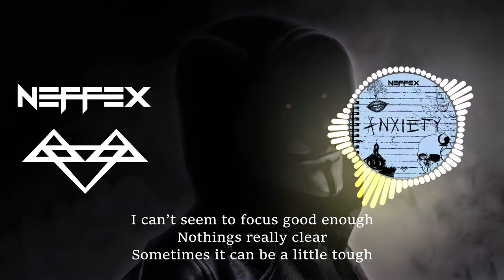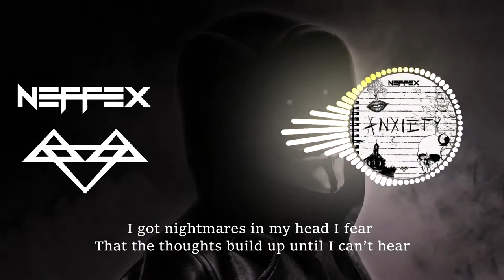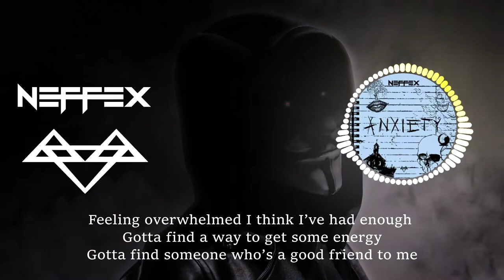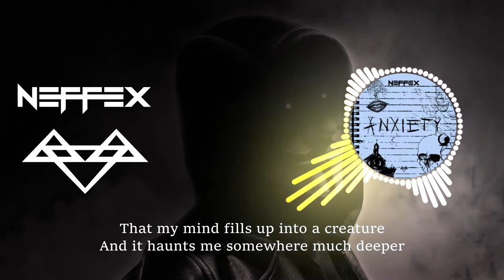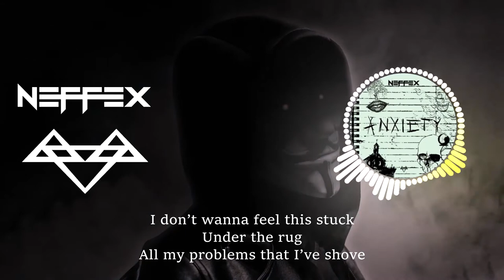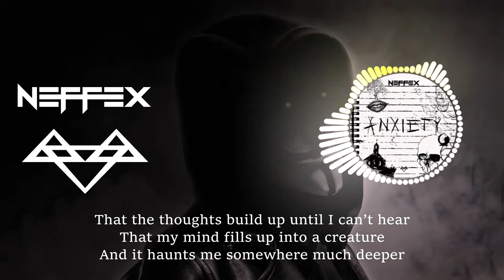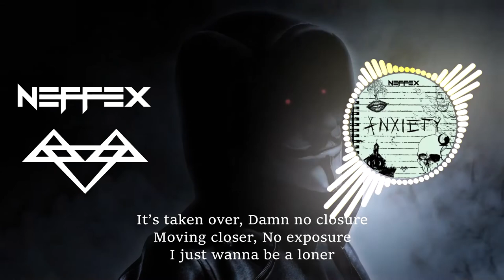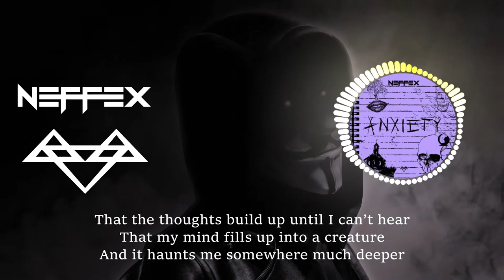Neffex NCS - Anxiety - Bass Boosted [1 Hour Loop + Lyrics]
Neffex -  Anxiety Bass Boosted [1 Hour Loop + Lyrics] for Workout, Pump up, Motivation, Gaming.
LYRICS:

PRE
I got nightmares in my head I fear
That the thoughts build up until I can’t hear
That my mind fills up into a creature
And it haunts me somewhere much deeper

VERSE 1
Anxiety
Filling up every space no privacy
And silently
It can build and build until you finally see
Woah
It’s taken over
Damn no closure
Moving closer
No exposure
I just wanna be a loner
Some can’t stay sober
Looking over all their shoulders
Like moving boulders
Just to get out of the home
It sucks!
I’ve had enough
I don’t wanna feel this stuck
Under the rug
All my problems that I’ve shove

HOOK:
I’ve been feeling weird
I can’t seem to focus good enough
Nothings really clear
Sometimes it can be a little tough
I just need to feel
Like the ends in sight for me but
Let’s be really real
Anxiety can foggy all this stuff

VERSE 2
It sucks
When you finally feel like giving up
Oh god
No luck
Everything feels like your sticky stuck
I’m lost
Handcuffed
To the bed where I sleep don’t give a fuck
Can’t stop
Unplug
Feeling overwhelmed I think I’ve had enough
Gotta find a way to get some energy
Gotta find someone who’s a good friend to me
Need purpose to make it all worth it
I’m still searching and I’m still learning
I want a life that’s filled with memories
Not a life with regret and frenemies
I need focus to keep me from hopeless
Psychosis if I keep moping